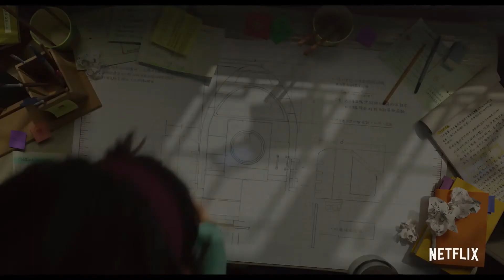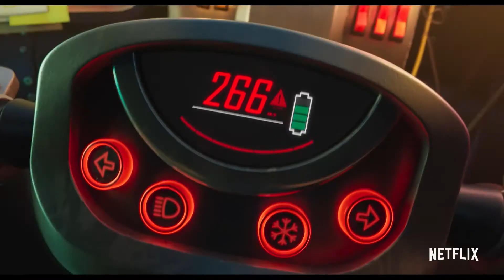Трейлер мультфильма Путешествие на Луну (2020)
История о девочке, которая строит ракету, чтобы отправиться на Луну и доказать своему отцу, что легендарная богиня Луны существует.